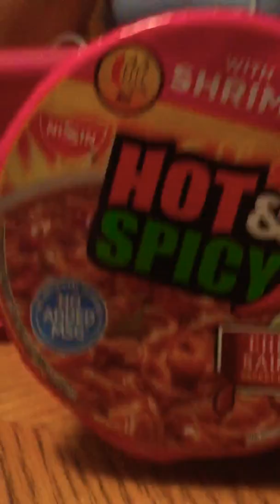Me doing the spicy soup challenge